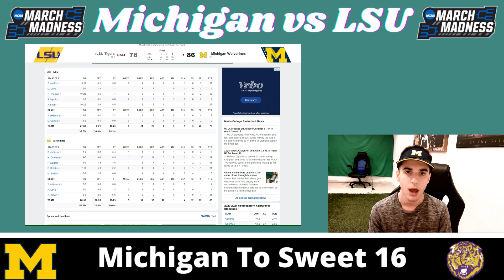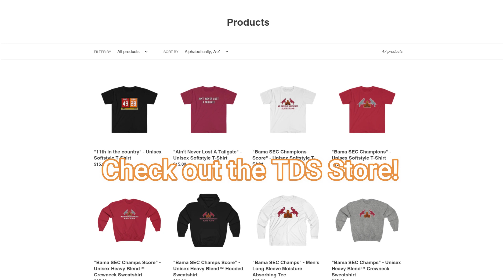SWEET 16! | Michigan Wolverines vs LSU Tigers Postgame Show Highlights | MICHIGAN FAN REACTION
The Michigan Wolverines advance to the March Madness Sweet 16, with an 86-78 win against the LSU Tigers!

It wasn't pretty, but the Wolverines got the job done in the end. Eli Brooks and Chaundee Brown were the stars of the night, but Hunter Dickinson, Franz Wagner, Mike Smith and Brandon Johns Jr all played well in the absence of Isaiah Livers.

For the LSU Tigers, with no real surprise, it was the Cam Thomas show. Trendon Watford and Javonte Smart also played very well offensively in the loss.

The Michigan Wolverines will now face the winner of tonight's matchup between the Colorado Buffaloes and the Florida State Seminoles.

to create anything sports related